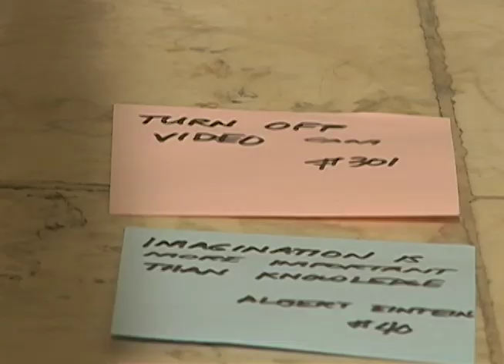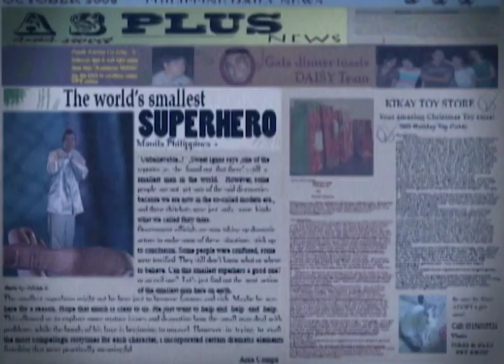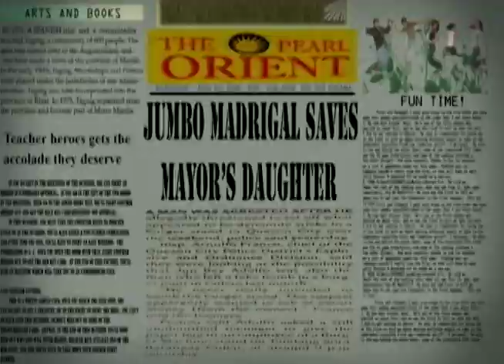Tiny Tony Episode 3 Superfastcuts | Komiks Presents: Mars Ravelo | YeY Superview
Wanted: Anthony "Tony" Aniscol
Oh no! Isang milyong pabuya, ipamimigay sa makahahanap sa ating favorite bida! Pero mahuli naman kaya siya?